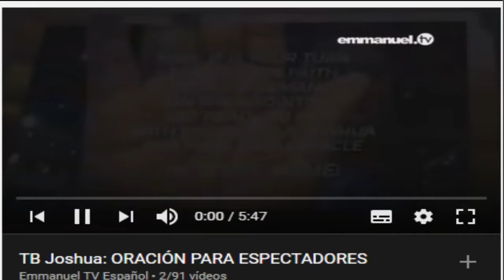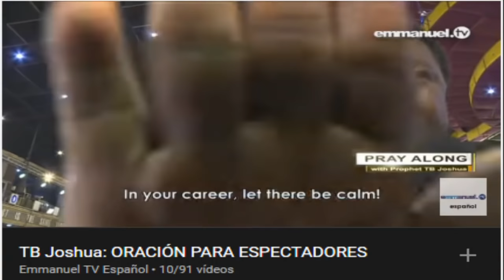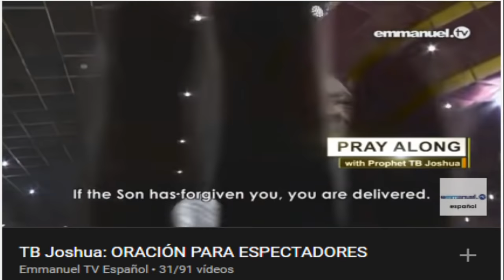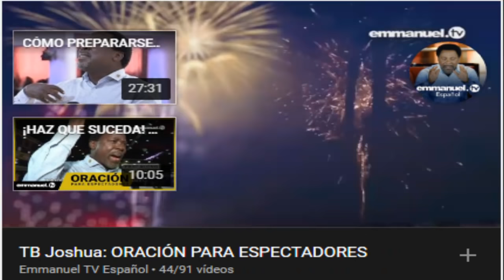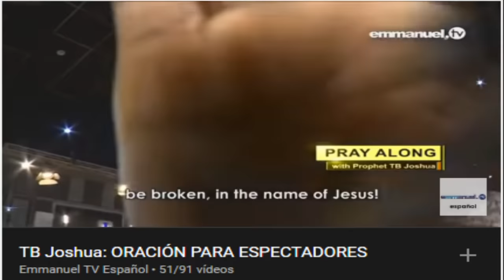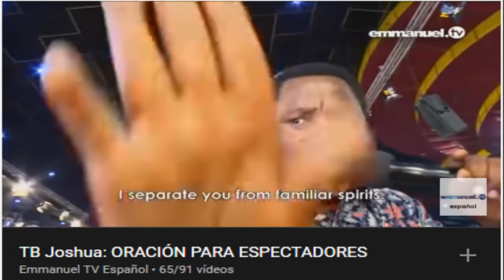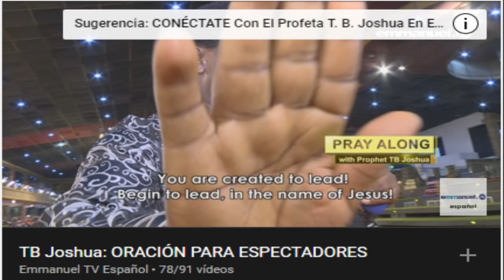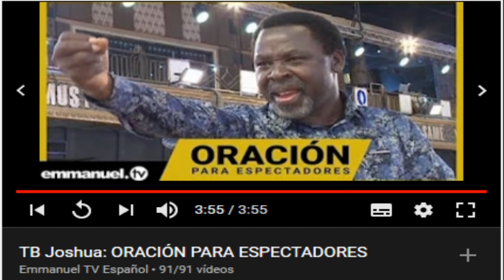ORACION MUNDIAL DE LIBERACION: TB. JOSHUA. CONECTECE Y RECIBA SU BENDICION POR SU FE EN CRISTO.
CONECTECE EN ORACION POR FE EN EL NOMBRE DE JESUCRISTO Y RECIBA SU BENDICION DE LIBERACION, SALVACION Y SANIDAD DE SU CUERPO ALMA Y ESPIRITU. HOY ES EL DIA DE SU BENDICION.